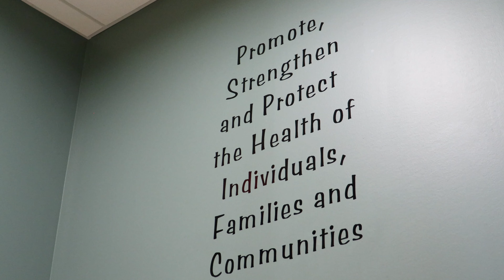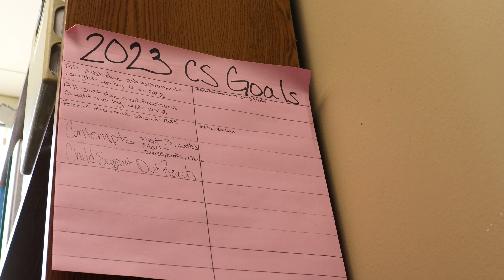Amanda Pierzyna - Employee Spotlight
co.goodhue.mn.us/jobs